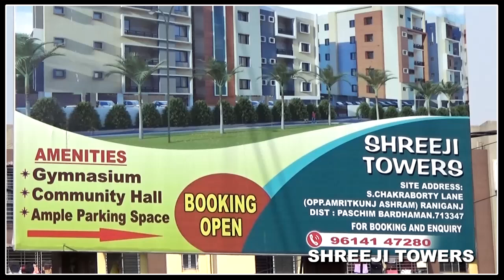Asansol লোকসভা কেন্দ্রের 7 বিধানসভার তৃনমুল কংগ্রেস প্রার্থী Shatrughan Sinha-র জয় ও হারের ব্যবধান